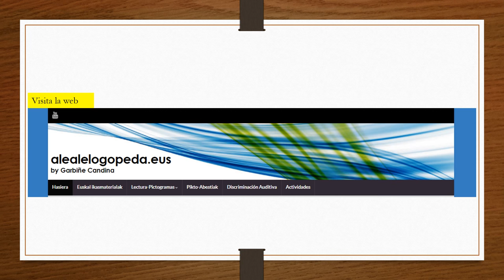CAJAS FORRADAS Y PINTADAS (Reciclar)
Expresión artística libre y creativa.